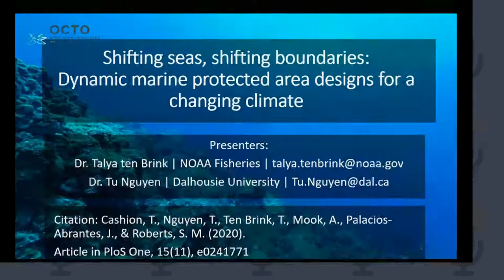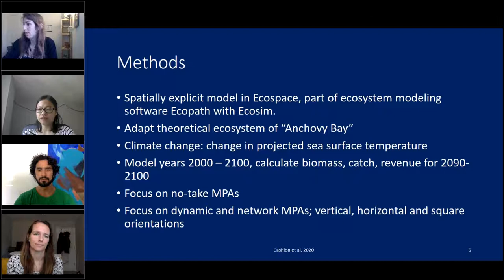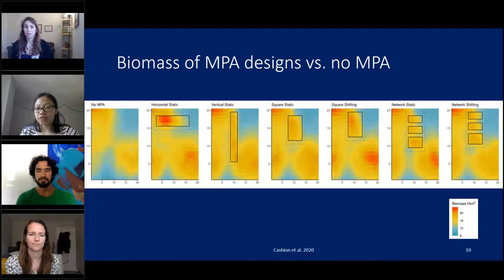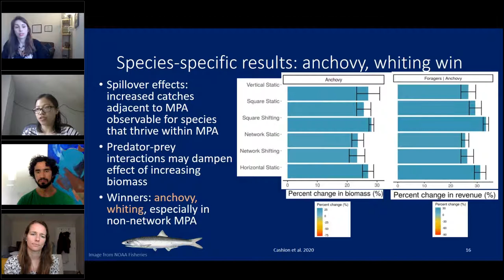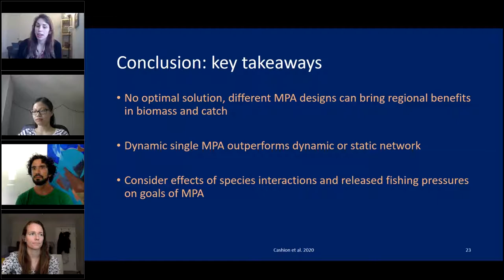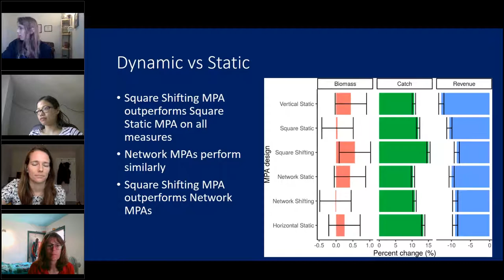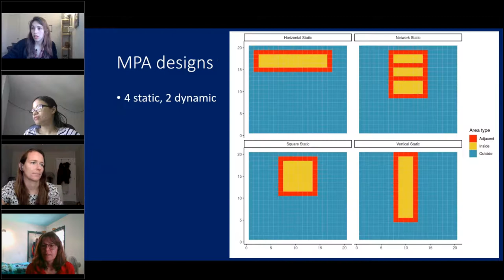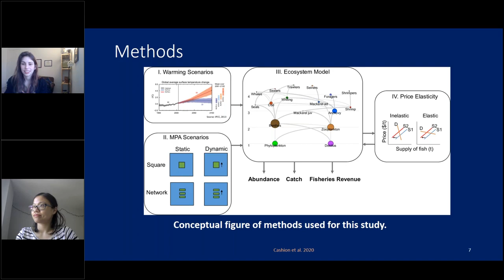Shifting MPAs for Conservation and Fisheries Under a Changing Climate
This webinar originally aired on 23 March 2021.

Presented by: Talya ten Brink of NOAA, Tu Nguyen of Ocean Nexus Center, Anne Mook of Nazarbayev University, Sarah Roberts of Duke University, and Juliano Palacios-Abrantes of University of British Columbia

Marine species are shifting their distribution towards colder waters because of climate change, potentially compromising the benefits and management objectives of currently established Marine Protected Areas (MPAs). Therefore, it remains unclear what the long-term effectiveness of MPAs for conservation, fisheries, and reliant communities is under a changing climate. The team developed six MPA designs of equal size in an Ecopath with Ecosim model: four static MPAs (Square, Narrow Vertical, Narrow Horizontal, and Network) which stayed in place and two dynamic MPA designs (Square Shifting and Network Shifting) which moved 20 km poleward every 20 years to take into account the shifting nature of marine species affected by climate change. The model differentiated between the Static Horizontal and Static Vertical MPAs because of the expectation that vertically oriented MPAs will be more likely to benefit marine species as they shift poleward due to climate change. The Square Shifting MPA outperformed the Square Static MPA on all aggregate measures and outperformed all MPA orientations in terms of revenue. However, the results suggest that there is no one optimal solution in the face of climate change, and different MPA designs could potentially bring about regional benefits in terms of increased amount of fish and catch. The webinar will discuss our findings, including revenue, biomass, fisheries, and species-specific results.